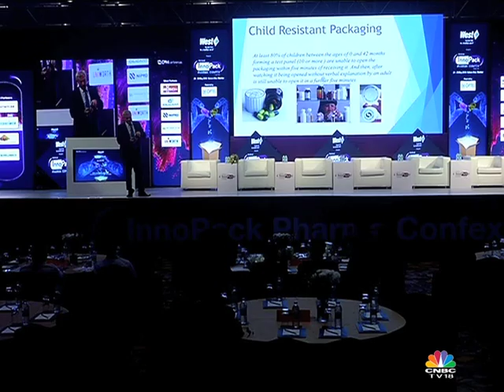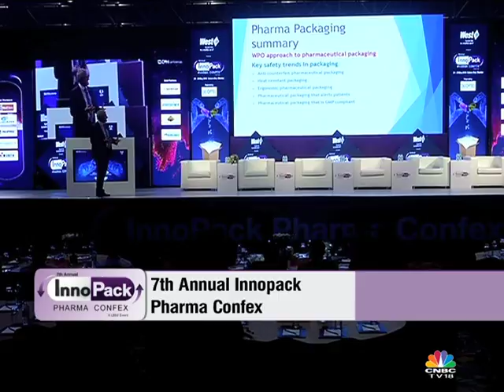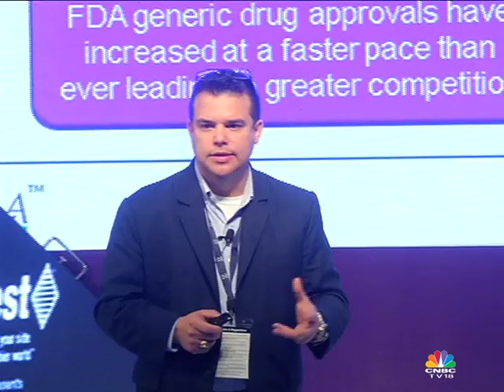7th INNOPACK PHARMA CONFEX & INDIA PACKAGING AWARDS 2018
UBM India & CPhI Conferences organized the 7th Annual Innopack Pharma Confex in Mumbai recently. The conference brought packaging developers, technologists, researchers, scientists and quality managers together on one platform to discuss the top packaging trends and developments that are paving the way for the pharmaceutical industry.